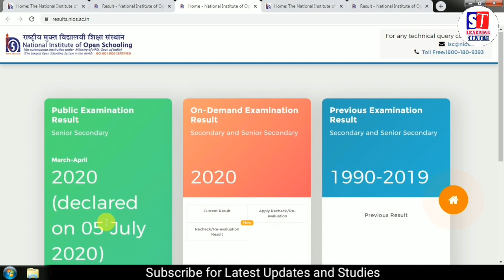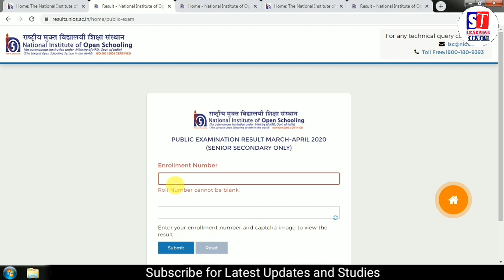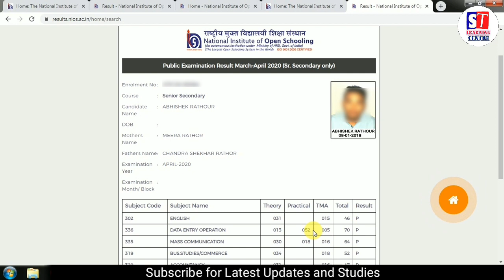NIOS | Class 12 | Result Declared